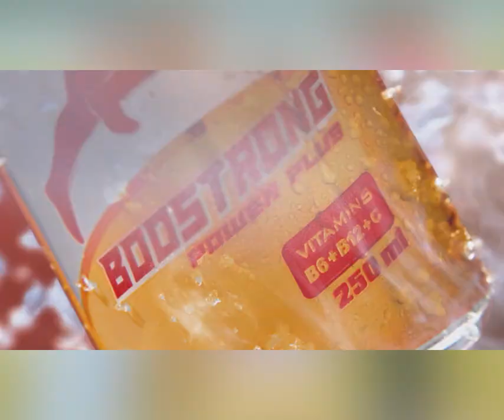ប៊ូសស្រ្តង រកឃើញគូស្នេហ៍ពូកែបីស្រ្តីប្រចាំខេត្តកំពង់ឆ្នាំង ៣គូ ឈ្នះម៉ូតូ ៣គ្រឿងពីប៊ូសស្រ្តង